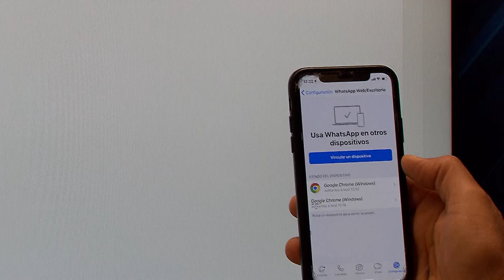Sexta Turma reafirma invalidade de prova obtida pelo espelhamento de conversas via WhatsApp Web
​Por unanimidade, a Sexta Turma do Superior Tribunal de Justiça (STJ) aplicou entendimento já firmado pelo colegiado para declarar que não podem ser usadas como provas as mensagens obtidas por meio do print screen da tela da ferramenta WhatsApp Web.